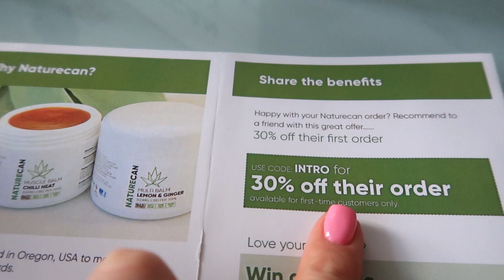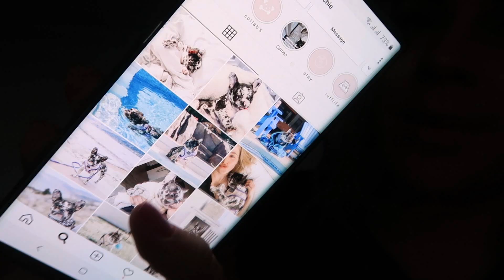ne érezd magad rosszul... • chit chat vlog 🌷🐶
Sziasztok! 🥰 A mai videóban végre újra előveszem a kamerát, és mesélek egy kicsit Nektek arról, hogy én hogyan élem meg a pandémiát, a jelenlegi helyzetet, illetve update-ellek Benneteket az utóbbi pár hétről. 😘 Vigyázat, a videó nagyoncukikiskutya tartalommal indul... 🙈🙈🙈🐶🐶🐶🐶😍😍😍💕💕💕

💫 Daniel Wellington órák Kuponkód: 'klein15'
💫 SZEMÉLYRE SZABOTT ÉTREND & EDZÉS TERVEZÉS!